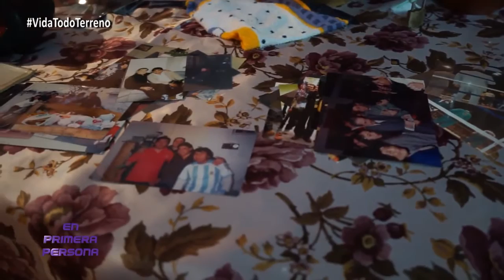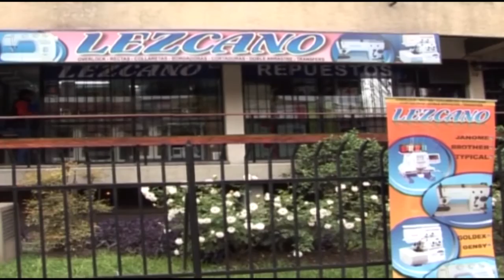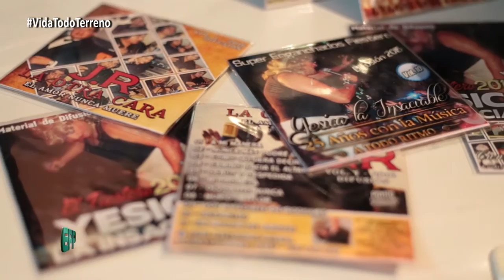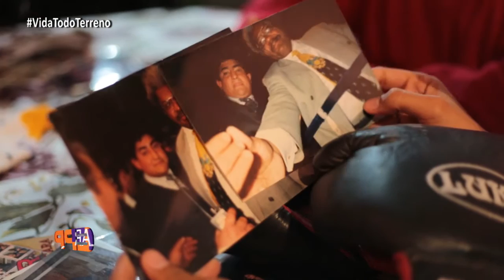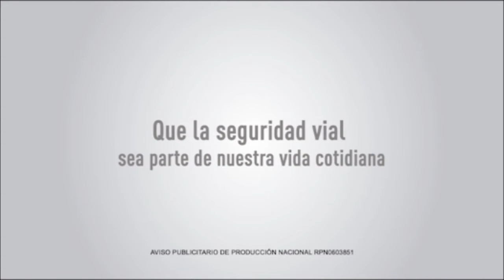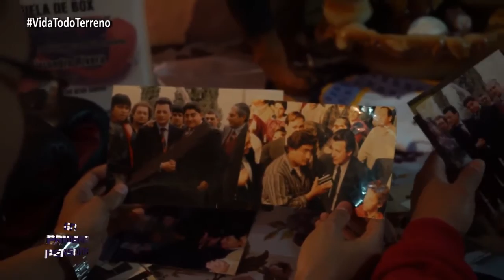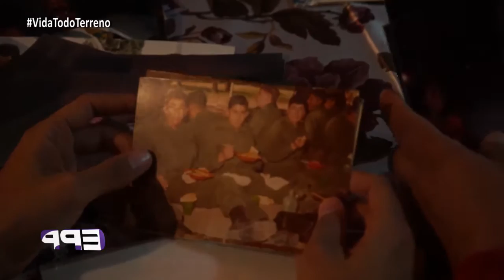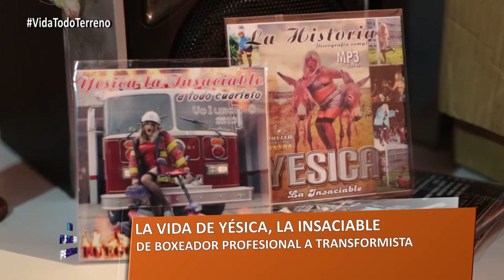Yesica "La Insaciable" - En Primera Persona - 100º Programa